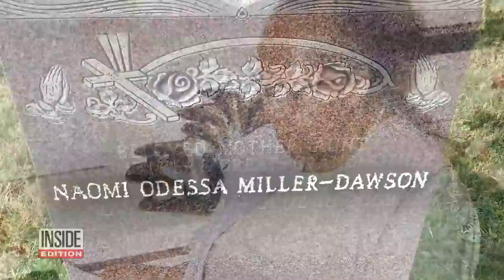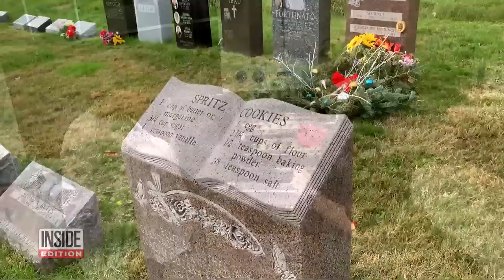TikTok Star Makes Recipes Found on Gravestones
Popular TikTok chef Rosie Grant makes recipes from gravestones. Besides birth and death dates and rest-in-peace messages, some of the dearly departed leave their favorite recipes on their tombstones. A tombstone in Brooklyn, New York, has Naomi Miller-Dawson's recipe for spritz cookies. Naomi's son and granddaughter say every Thanksgiving and Christmas she baked her special cookies for the family before she died in 2009. Now that her secret recipe is out, Grant baked cookies for the family.